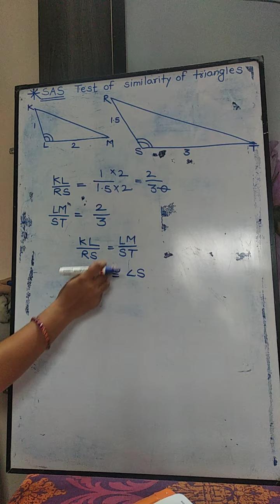SAS test for similarity of triangles